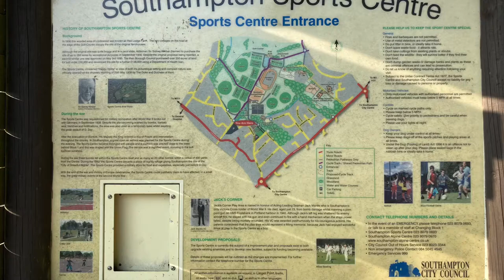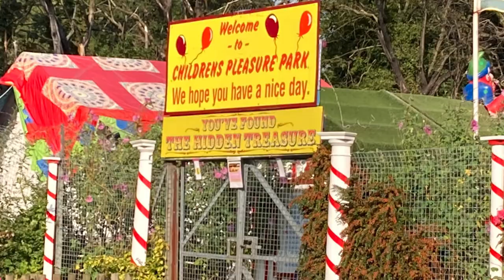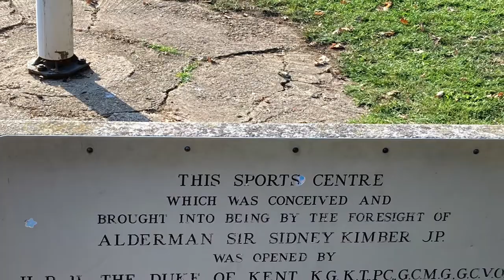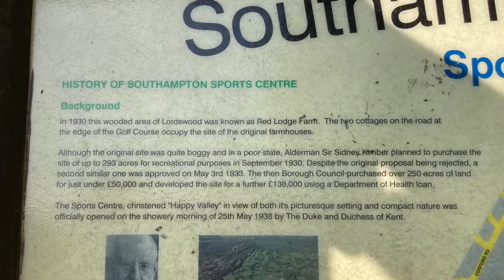Southampton Sports Centre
Today’s postcard comes from Southampton Sports Centre, featuring both photos and video.

Check out the activities available from football, tennis, skiing, children’s fairground and much more.